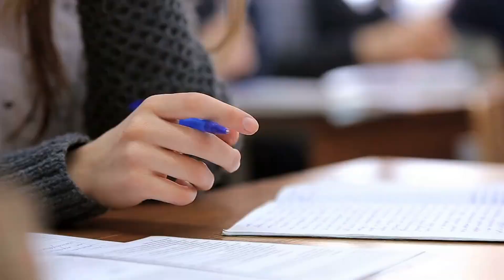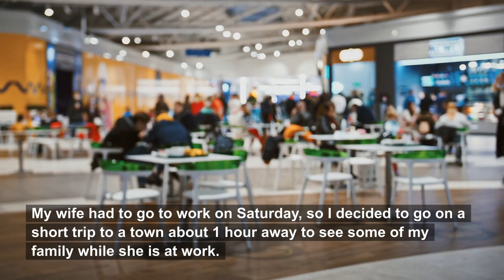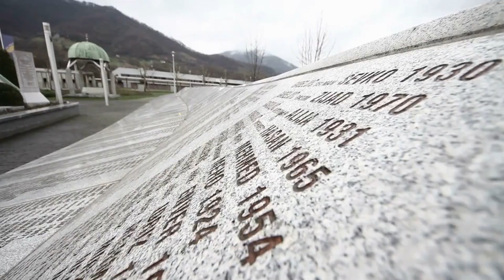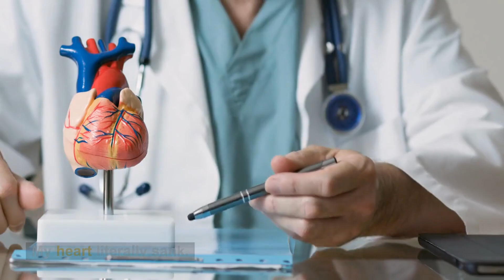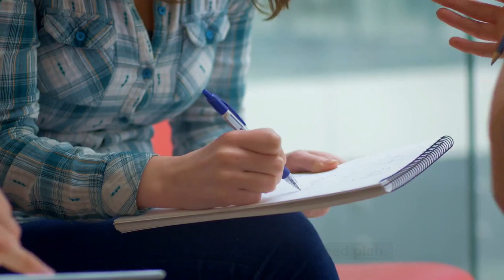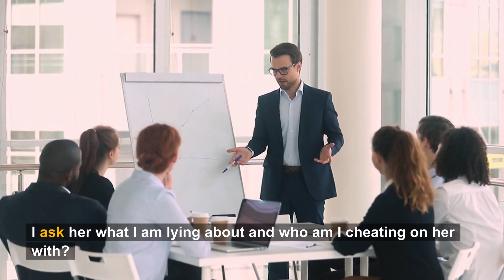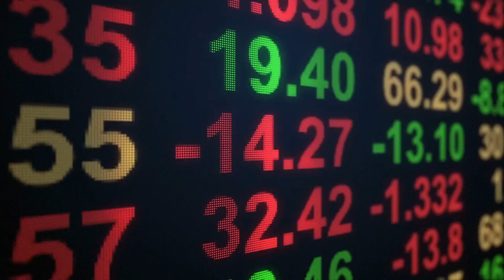She Found Her Dream Job That Ruined Our Marriage... Part 1 (Reddit Cheating)